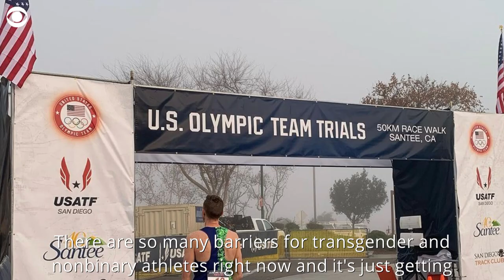Transgender athlete Chris Mosier hopes sharing diverse stories sparks change in sports – and the …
Hall-of-fame triathlete Chris Mosier, the first openly transgender man on Team USA, is credited with pushing the International Olympic Committee to change its policy on transgender athletes. Now, he's hoping to inspire others and advocate for change in sports and beyond.